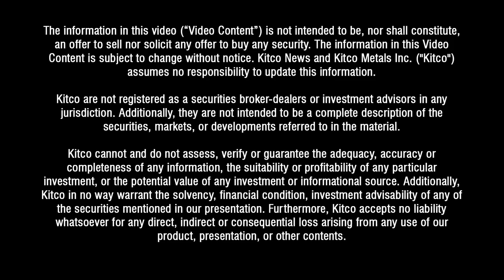Blockchain technology is now being used to service mail, here’s how - Emirates Post Group CEO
In the digital age, one would expect the postal service to be less relevant, but this cannot be further from the truth.

Abdulla Al Ashram is the Group CEO of the Emirates Post Group, and he discusses with David Lin, anchor for Kitco News, why postal service volume has doubled in the last year in the UAE.